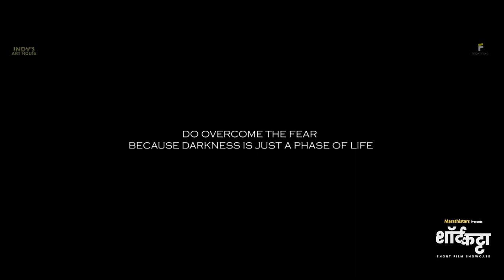Cobweb | Marathi Short film | Psychological Thriller | Feel the Fear of Jungle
Marathi Short film "Cobweb" is a tale of a young trekker girl who finds herself in no man’s land after losing contact with her trek group during her return journey. The thick dense forest with no human existence, lack of connectivity and the sunset start adding hurdles for finding the right way. As the darkness prevails, the fear starts haunting her. She is left with no choice but to spend the entire night in the heart of the Jungle till dawn.

Production : Indys art house | Fridayfilms production

Director : Kiran vijay sashte
Screenplay : Indraneel Chavan
Starring : Prajkta Amburle
DOP : Sunit suresh gurav
Editor : Kartavya anil mokal
Sound design : Prashant Kamble
Makeup & look : Sayali hendre
Asst.Director : Sunil Yadav
Asst.Writer : Chaitali ganu
asst Dop : Vaibhav padwal
Art & asst. : Saurabh shinde
Marketing partner : Initialize group | Sanket naik
Location co ordinator : Sandesh sansare
Location : Maldoli - Chiplun